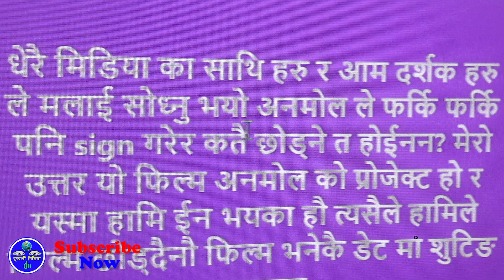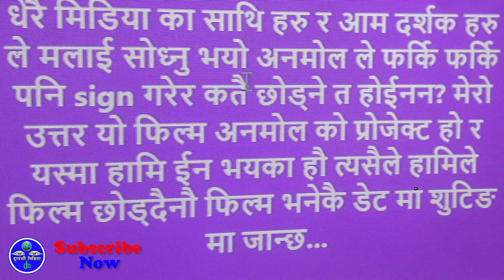के गरेको हो अनमोलले फिल्म साइन गर्दै छोड्दै ?, Anmol KC New Film Farki Farki, Jasita Gurung